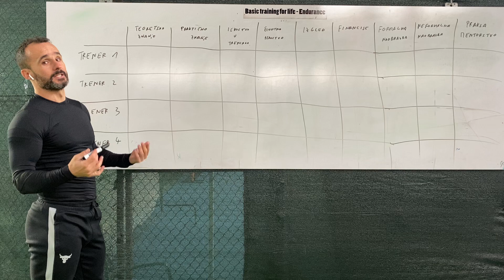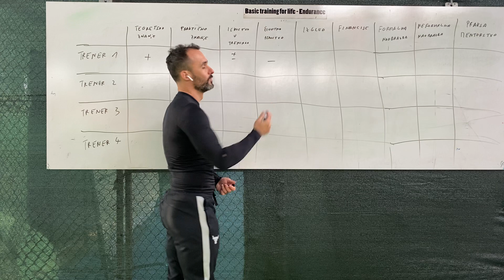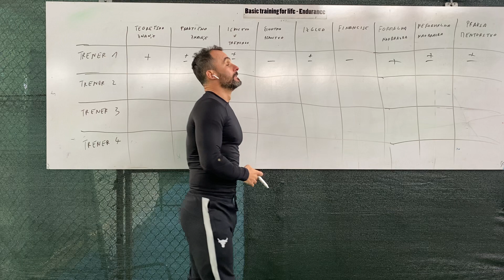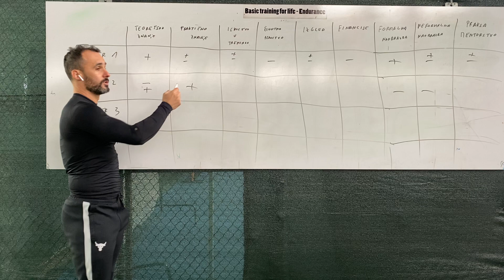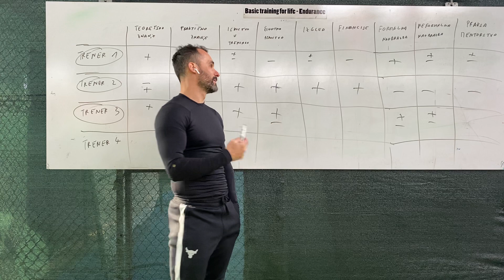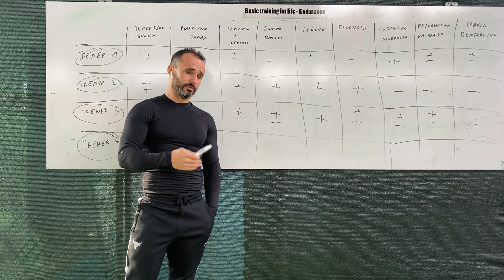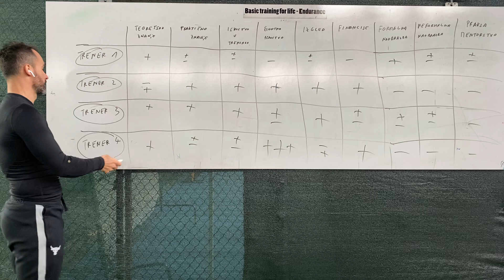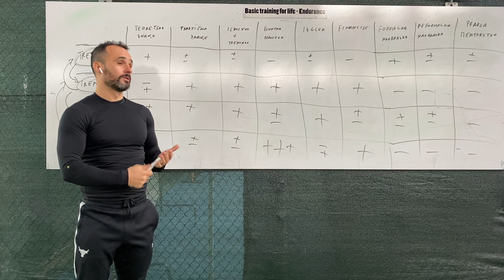Koja ste vrsta TRENERA? / Fitnes trener / Kondicijski trener